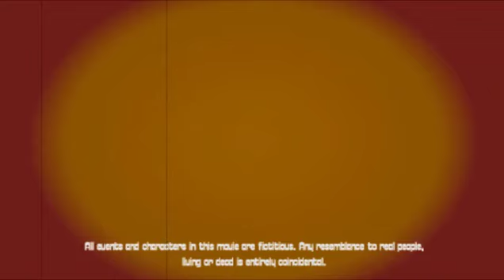Hey Thats Not Quite War